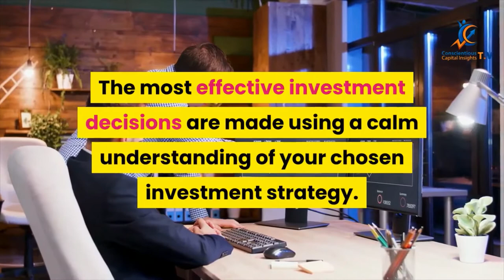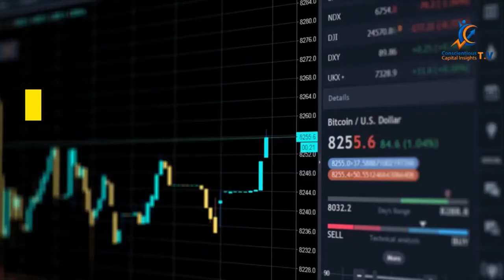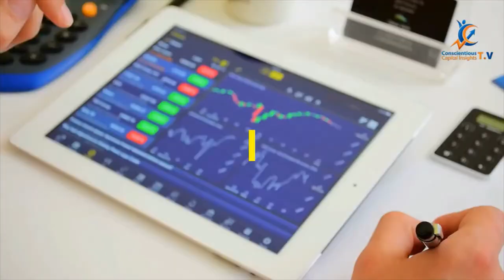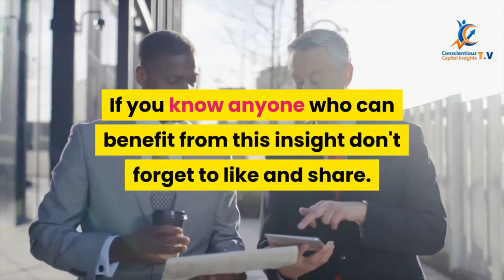💸5 Rules Every Successful Investor Sticks To (Stock Trading Tips for Beginners) 💸💸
Stocks

1. Trade Money ATM publishes newsletters, trading, training and educational products related to various markets (collectively and hereinafter referred to as the “Programs”) that are offered for a fee to the general public (fee paying persons hereinafter referred to as “Subscribers”).

2. Trade Money ATM is a research publishing firm utilizing the publisher’s exception to the definition of an “investment adviser” in the Investment Advisers Act of 1940. None of the Programs or any other form of communication delivered or created by Trade Money ATM provides individual, customized investment advice. The Programs are intended to supplement your own research and analysis. The information published is based on the opinions, statistical and financial data and independent research of Trade Money ATM. Trade Money ATM’s Programs do not reflect the views or opinions of any employee, officer or representative of Trade Money ATM.

3. Trade Money ATM publishes information regarding stocks, options, ETFs, and currencies (“Financial Products”). However, the information in our Programs is not customized or personalized to any particular risk profile or tolerance. Nor is the information published by Trade Money ATM a customized or personalized recommendation to buy, sell, hold, or invest in particular Financial Products. Subscribers will need to depend on their own trading and investing skills in order to handle problematic situations that may arise, including consultation with their own brokers and financial advisors as they deem appropriate.

4. Trade Money ATM, its employees, officers and representatives are not responsible for any errors or omissions in any of Trade Money ATM’s newsletters or Programs. Any commentary, analysis, and opinions represent the views of Trade Money ATM, and are subject to change at any time without prior notice. The information provided in the Programs contains material which is obtained from sources which Trade Money ATM believes to be reliable. Although Trade Money ATM believes the information to be reliable, Trade Money ATM has not independently verified or otherwise investigated such information. As a result, Trade Money ATM does not guarantee the accuracy or completeness of any such information. Trade Money ATM’s Programs are not a solicitation or offer to buy or sell any Financial Products.

1. You may lose money trading and investing. Trading and investing in securities, ETFs, options, equities, and foreign currencies is always risky. For that reason, you should trade or invest only “risk capital” – money you can afford to lose.